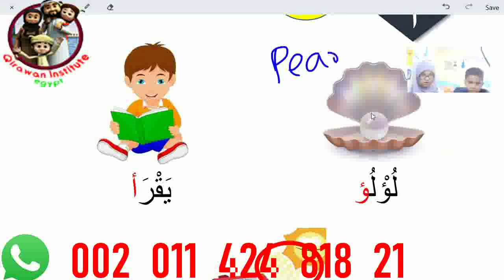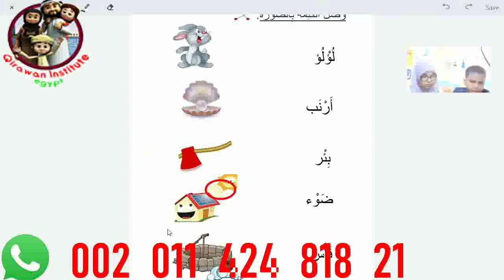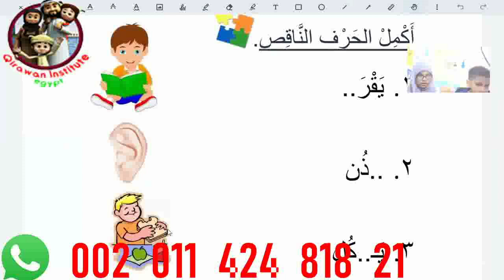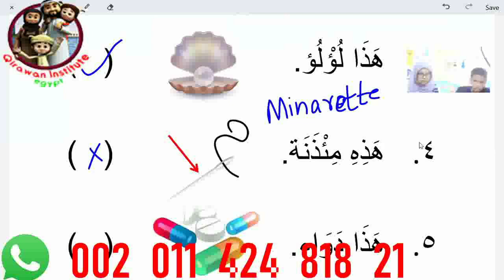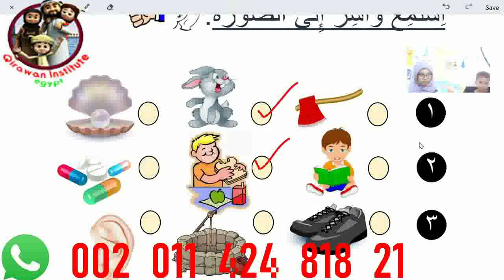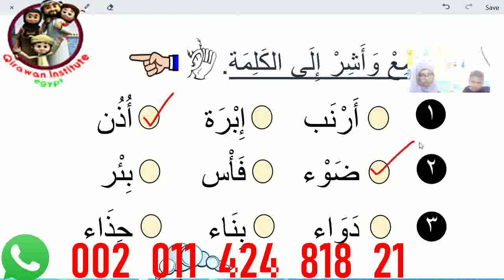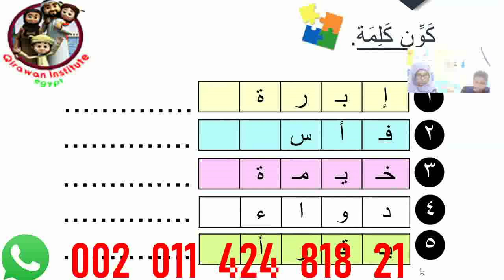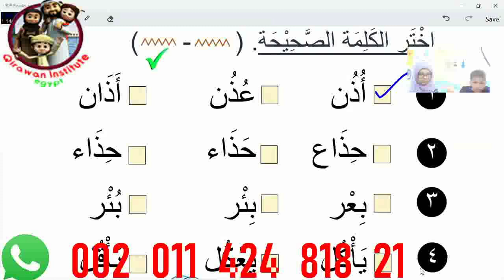Learn Arabic for kids _ Day with letter ء